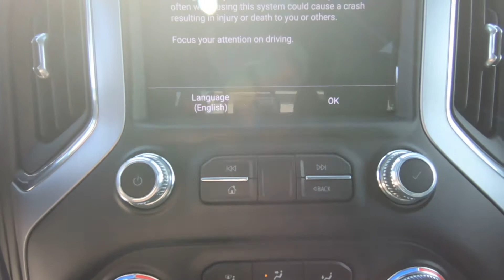2019 GMC SIERRA 1500 Crew Cab Short Box 4-Wheel Drive SLE - New Truck For Sale - Hudson, WI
to view this New SUMMIT WHITE 2019 GMC SIERRA 1500 Crew Cab Short Box 4-Wheel Drive SLE for sale in Hudson, WI.

Stock# 19425

DESCRIPTION
The new 2019 GMC Sierra 1500 in Hudson, WISCONSIN gives drivers adaptability.

We also serve:
Lakeland, MN
Bayport, MN
Woodbury, MN
Cottage Grove, MN
Afton, MN
Oakdale, MN
Roberts, WI
Hammond, WI
Somerset, WI